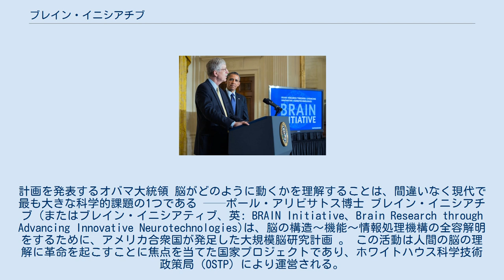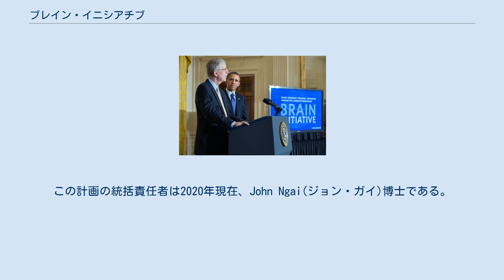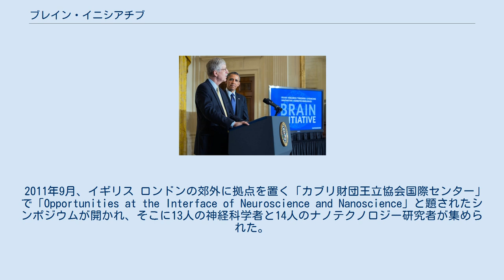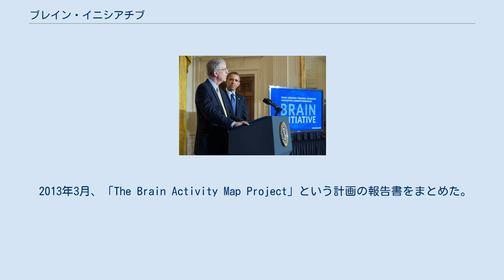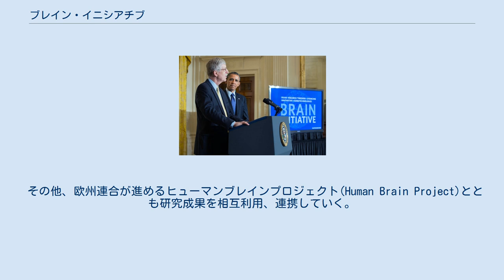ブレイン・イニシアチブ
計画を発表するオバマ大統領 脳がどのように動くかを理解することは、間違いなく現代で最も大きな科学的課題の1つである ──ポール・アリビサトス博士 ブレイン・イニシアチブ（またはブレイン・イニシアティブ、英: BRAIN Initiative、Brain Research through Advancing Innovative Neurotechnologies)は、脳の構造～機能～情報処理機構の全容解明をするために、アメリカ合衆国が発足した大規模脳研究計画 。 この活動は人間の脳の理解に革命を起こすことに焦点を当てた国家プロジェクトであり、ホワイトハウス科学技術政策局（OSTP）により運営される。
 BRAINは、研究者がアルツハイマー病やパーキンソン病、 うつ病 、 外傷性脳損傷 （TBI）などの脳障害の謎を解明する手助けをすることを目的としている。
 BRAINの参加者には、 DARPAおよびIARPAのほか、米国、オーストラリア、カナダの民間企業、大学、その他の組織などが含まれ 、かつてアメリカ合衆国が進めていた巨大科学計画(マンハッタン計画,アポロ計画,ヒトゲノム計画)に匹敵する規模の国家戦略科学計画となる。
 計画の発案者はカブリ財団と言われている。
 オバマ政権の時代、2013年4月にバラク・オバマ大統領が計画発足の旨を記した大統領令に署名して以降、正式に計画がスタートしている。
 代表機関(本部)は米国立衛生研究所(NIH)である。
この計画の統括責任者は2020年現在、John Ngai(ジョン・ガイ)博士である。
 欧州、北米、日本といった先進諸国では、今後深刻な高齢化社会を迎えると予測されている。
それに伴い、認知症の罹患者増加が見込まれる。
 加えて近年では、精神疾患患者の増加が先進国において顕著である。
 認知症や精神疾患といった脳疾患の治療には脳に関しての深い理解が必要でありながら、現代の科学・医学では脳の詳細な解剖学的、認知科学的知見が足りていない。
 ヒト脳に限らず、昆虫や動物の脳も非常に複雑な構造物となっている。
そのため、研究が非常に困難である。
NIHの所長は、「脳は既知の宇宙で最も複雑な物体」と発言している。
 非常に複雑な構造であるが故に、人間や動物の精神機能は理解が難しく、精神疾患に陥った際に治療が難しいことがある。
こういった問題に打開策を提示するため、国を挙げた脳研究が必要になってくる。
 しかし脳は生物の長い歴史の中で、目の誕生と共に最も革新的な発明であることに変わりはなく、生物そのものの生き方、世界の攻略方法を変えてきた。
 こういった構造物を人間の手で逆工学(リバースエンジニアリング)することで、かつて人間が生み出してきた破壊的イノベーションを超えるようなものを創造できる可能性がある。
 近年、複数のハイテク企業、特にIT企業が人工知能(AI)といった技術の開発に投資している。
特に脳型の人工知能の開発には、人間を始めとした生物の神経科学的知見が必要になる。
 脳を詳しく研究することで、人工知能開発に応用できる可能性がある。
 2011年9月、イギリス ロンドンの郊外に拠点を置く「カブリ財団王立協会国際センター」で「Opportunities at the Interface of Neuroscience and Nanoscience」と題されたシンポジウムが開かれ、そこに13人の神経科学者と14人のナノテクノロジー研究者が集められた。
 そこでは脳における神経回路マップ作製の必要性や、ナノサイエンスに革新を起こす必要性が議論された。
 その後、2012年から2013年までにビルダーバーグ会議等の場で米国政府やホワイトハウス科学技術政策局(OSTP)などのメンバーが、政府主導のプロジェクトを発足する可能性について提案された。
 2013年3月、「The Brain Activity Map Project」という計画の報告書をまとめた。
この報告書の作成にはカブリ財団、ギャツビー慈善財団、米国立衛生研究所(NIH)、DARPA、NSF、アレン脳科学研究所が関わった。
 2013年4月2日、バラク・オバマ大統領が「BRAIN Initiative」をホワイトハウスで正式発表。
 NIHが2014年に取りまとめた「BRAIN 2025」に提示された優先的目標としては以下のものがある。
 各種脳細胞の機能的な分類を特定 シナプス＆ニューロン単...